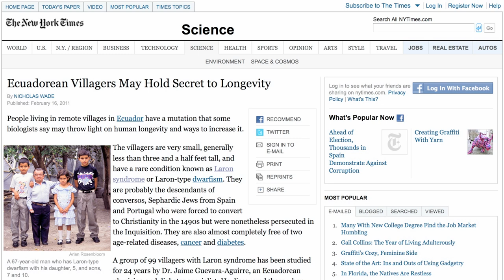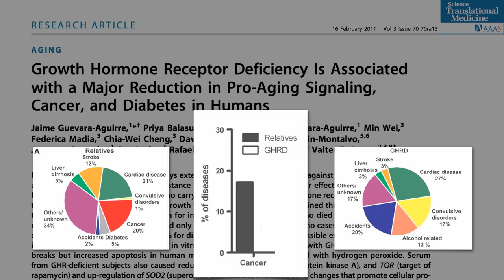Cancer-Proofing Mutation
DESCRIPTION: Congenital IGF-1 deficiency can lead to Laron Syndrome (a type of dwarfism), but with such low growth hormone levels those with the condition have dramatically lower cancer rates. This raises the question of whether one can achieve the best of both worlds by ensuring adequate IGF-1 levels during childhood while then suppressing excess growth promotion in adulthood. For background on the cancer promoting effects on IGF-1 make sure to check out yesterday's video-of-the-day IGF-1 as One-Stop Cancer Shop Tomorrow I unveil The Answer to the Pritikin Puzzle for those who missed the spoiler alert in Uprooting the Leading Causes of Death What puzzle? See Ex Vivo Cancer Proliferation Bioassay and Prostate vs. a Plant-Based Diet

Have a question for Dr. Greger about this video? and he'll try to answer it!

Image Credit: Valter Longo.